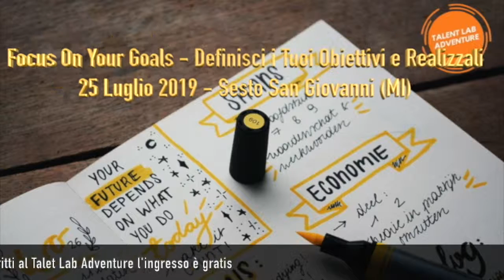Invito per te - Focus On Your Goals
"Definisci i Tuoi Obiettivi e Realizzali"
Scuse o obiettivi, non puoi avere entrambi! 😉
Vieni a Milano il 25 luglio al workshop "Focus on your goals " si parlerà proprio di obiettivi e di come perseguirli.

Vai su FB e registrati all'evento,  ti aspettiamo! ✍

Title: Focus On Your Goals
Event: Definisci i Tuoi Obiettivi e Realizzali
Relatori: Carlo Lesma e Egidio Aloisi
Location: BEST WESTERN Falck Village Hotel
Viale Italia,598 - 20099 Sesto San Giovanni